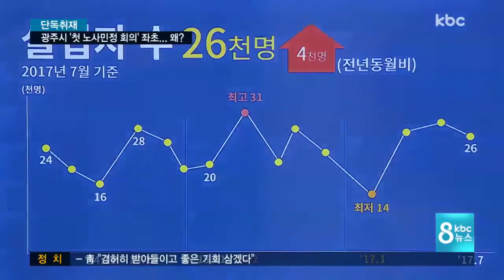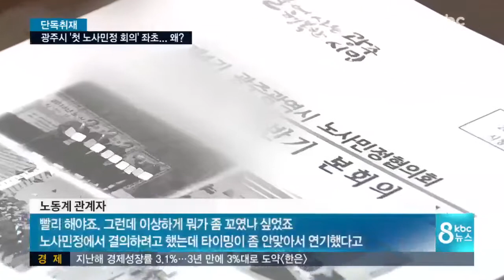광주형일자리 시급한데 노사민정 본회의 무기한 연기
광주형일자리를 논의할 예정이던 광주시 노사민정 회의가 돌연 무기한 연기됐습니다.

노사가 참여하는 공동선언문까지 논의하기로
했는데, 어찌된 일일까요?

김재현 기자의 단독 보도입니다.